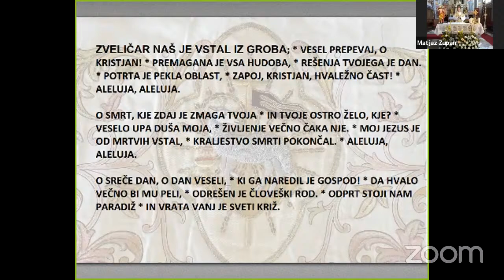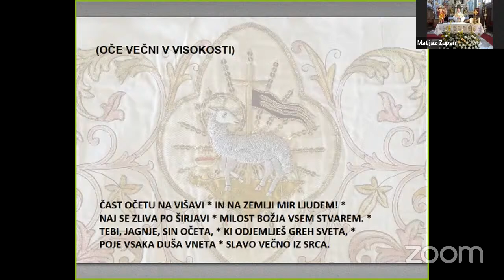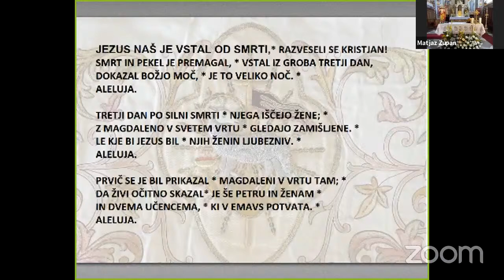Martinov zvon - ponedeljek velikonočne osmine